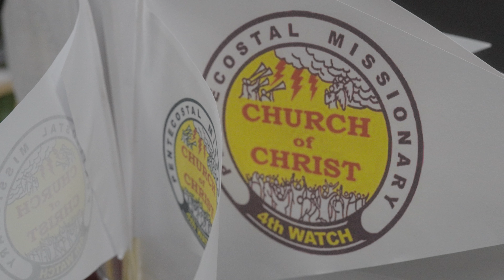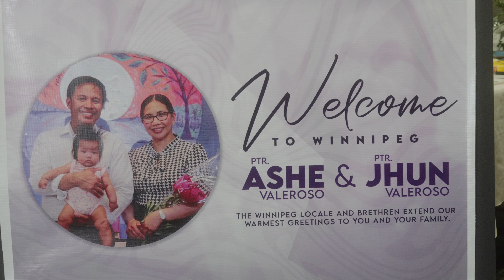PMCC WPG LOCALE 15TH CHURCH ANNIVERSARY